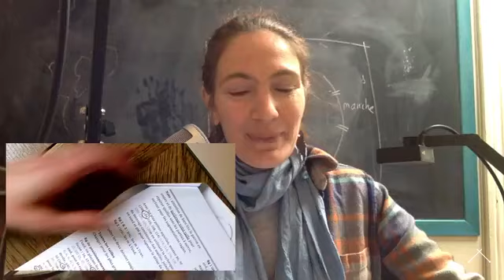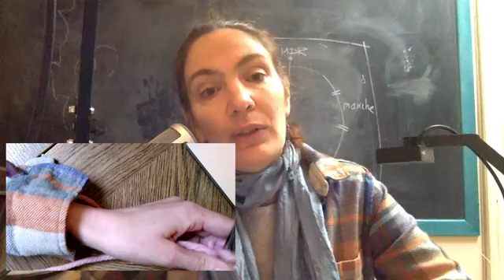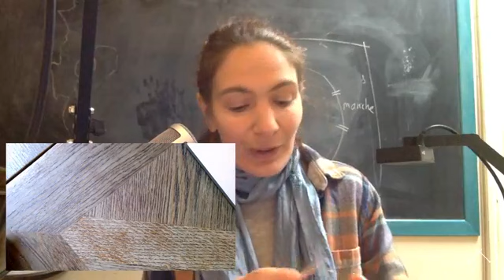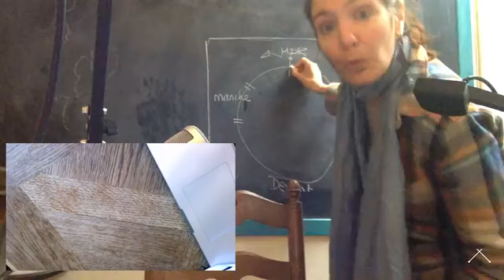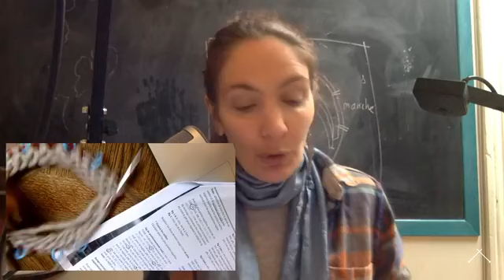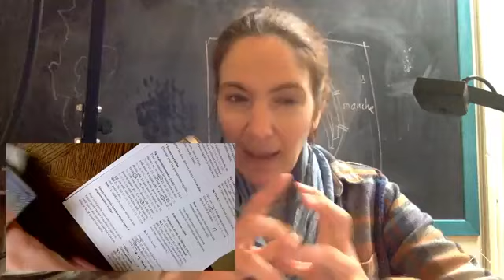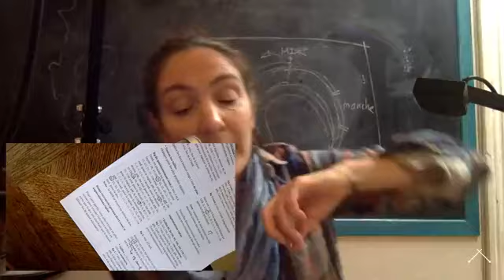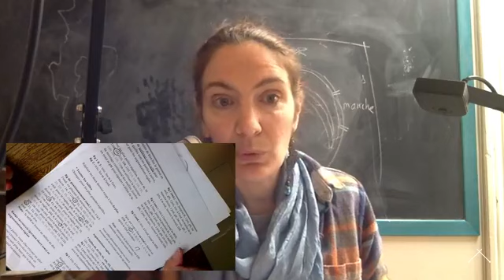2e cours - Deuxième session de Tricoter son pull Trescao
Rejoignez Céline pour ce cours en ligne gratuit sur Facebook pour tricoter le Trescao par Anna Dervout, un petit pull parfait pour le printemps. Découvrez aussi le plaisir d’interagir dans un groupe de tricoteu(r)(se)s et de partager votre passion et vos conseils avec d’autres !

Vous apprendrez comment tricoter un pull en rond et sans couture, faire des rangs raccourcis à l’allemande et faire une emmanchure raglan ajourée grâce aux jetés. Nous couvrirons aussi les basiques qui vous garantiront un pull bien coupé : choisir sa taille, réaliser un échantillon en rond et ajuster ses aiguilles.

📄🧶 Tous les détails sur le cours, ce que vous aurez besoin ainsi que la documentation

== Sessions

Session 1 • Mercredi 20 mai 2020 à 10 h 10 et dimanche 24 mai 2020 à 10 h 10
Session 2 • Mercredi 27 mai 2020 à 10h10 et dimanche 31 mai 2020 à 10h10
Session 3 • Mercredi 3 juin 2020 à 10 h 10 et dimanche 7 juin 2020 à 10 h 10
Session 4 • Mercredi 10 juin à 2020 10 h 10 et dimanche 14 juin à 2020 10 h 10
Session 5 • Mercredi 17 juin à 2020 10 h 10 et dimanche 21 juin à 2020 10 h 10
Session 6 • Mercredi 24 juin 2020 à 10 h 10 et dimanche 28 juin à 2020 10 h 10

== Niveau requis

Débutant avancé et intermédiaire. Maîtriser les mailles endroit et envers.

== La Maison Tricotée est boutique de laine, salon de thé et école de tricot à Montréal, Canada

751 rue Gilford, Montréal (Qc) Canada H2J 1N8

Vous apprendrez comment tricoter un pull en rond et sans couture, faire des rangs raccourcis à l’allemande et faire une emmanchure raglan ajourée grâce aux jetés.

Nous couvrirons aussi les basiques qui vous garantiront un pull bien coupé : choisir sa taille, réaliser un échantillon en rond et ajuster ses aiguilles.

== Dates
Les cours se donneront toutes les semaines à partir du 20 mai les mercredis 10 h 10 et une fois de plus le dimanche à 10 h 10, pour ceux qui ne pouvaient y être le mercredi.

==  Céline Barbeau

Avant d’ouvrir la chaleureuse boutique La Maison Tricotée, Céline Barbeau, 46 ans et originaire de Paris, était conteuse en France. Installée au Québec depuis 14 ans, elle peut se targuer d’avoir ouvert le premier « Café-Tricot » de Montréal en 2013. Céline tricote depuis plus d’une vingtaine d’années et a enseigné le tricot aux services culturels de l’Université de Montréal où plus de 400 élèves ont bénéficié de son savoir.

Artiste de la fibre, elle crée aussi bien des patrons d’accessoires en tricot que des petites sculptures de mailles. Grande passionnée et toujours pleine de curiosité, elle a déjà publié plusieurs livres sur le tricot.